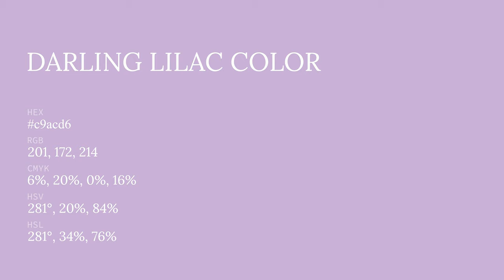Darling Lilac color c9acd6 hex color - Violet color - Cool color c9acd6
What color is Darling Lilac ? c9acd6 hex color - Violet color - Cool color c9acd6

Hex c9acd6 Color Code is also known as Darling Lilac color.

Hex c9acd6 Color code in RGB color code model is created after adding 78.82% red color, 67.45% green color and 83.92% blue color.
Hex c9acd6 Color code in CMYK color (process color) code model is generated after subtraction of 6% cyan, 19% magenta, 0% yellow and 16% black.